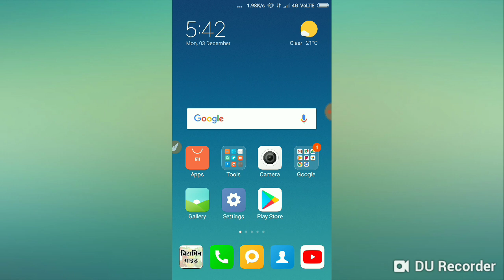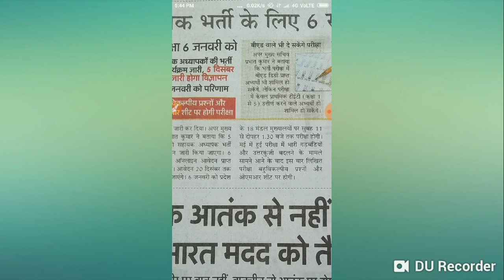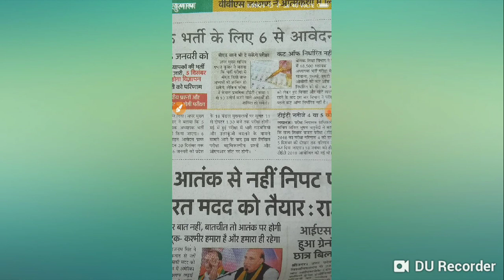69000 सहायक अध्यापक की भर्ती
दोस्तों इस वीडियो में हम ने बताया है 69000 सहायक अध्यापक की भर्ती उत्तर प्रदेश में होगी 6 दिसंबर से आवेदन होंगे और यह वीडियो आपको अच्छा लगे तो हमारे चैनल को सब्सक्राइब करो बाकी एग्जाम की तैयारी की भी जिम्मेदारी हम ने ले रखी है घंटा जरूर दबाएं वीडियो देखने के लिए धन्यवाद